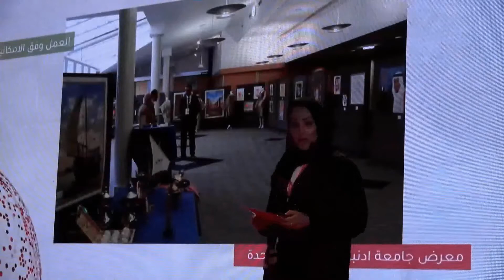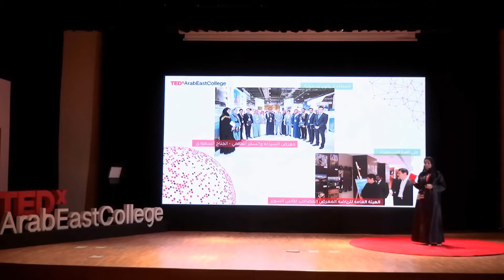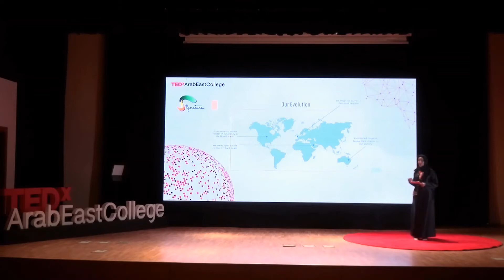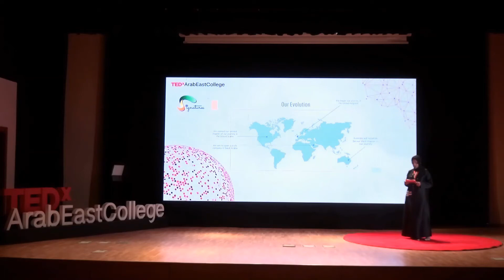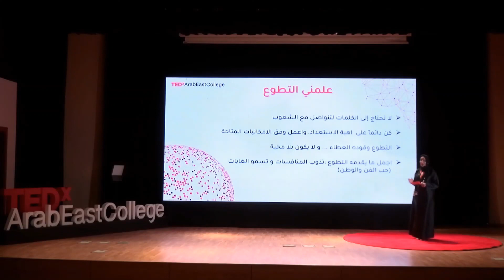تطوع القوى الناعمة | Dr. Dr Mariam AlEissa | TEDxArabEastCollege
أثر التطوع من خلال تنظيم المعارض الفنية لتحقيق التواصل الثقافي والحضاري Innovation and Genetics This talk was given at a TEDx event using the TED conference format but independently organized by a local community.